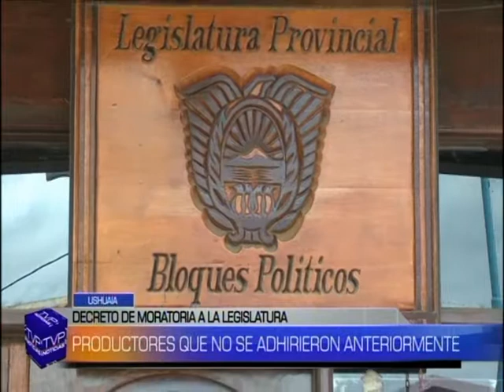TVP NOTICIAS (1E) BLQ 1 - 10/08/17